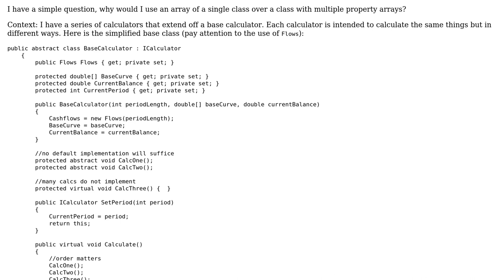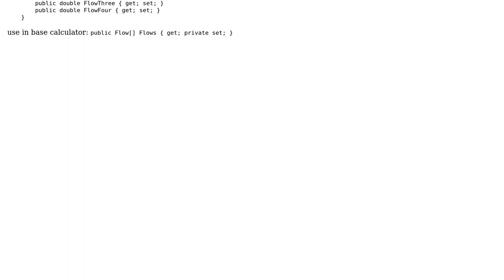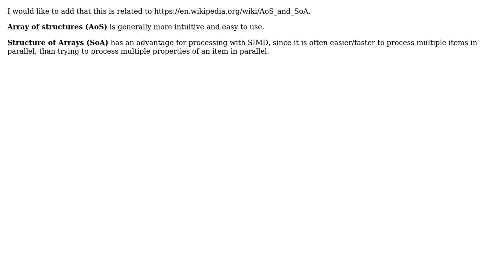Software Engineering: Array of a class or class with multiple property arrays (3 Solutions!!)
Software Engineering: Array of a class or class with multiple property arrays

With thanks & praise to God, and with thanks to the many people who have made this project possible! | Content (except music & images) licensed under CC BY-SA | Music | Images & others | With thanks to user S1r-Lanzelot user Philipp Schmid user JonasH user Erik Eidt and the Stack Exchange Network Trademarks are property of their respective owners. You are responsible for your own actions.